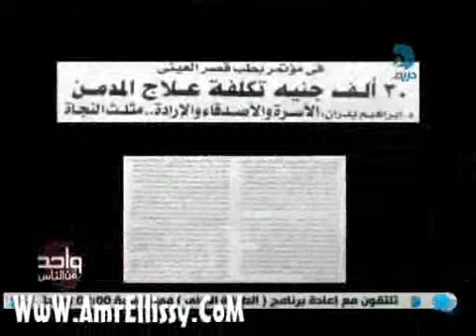عمرو الليثي وقضية الادمان برنامج واحد من الناس 3